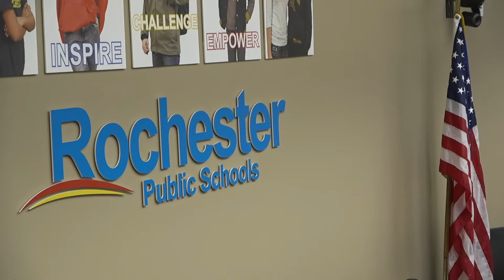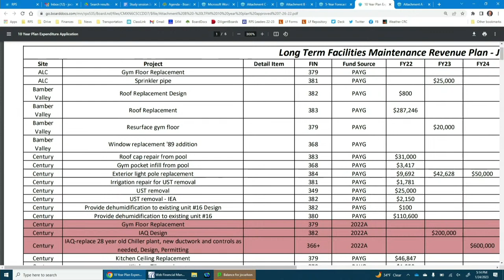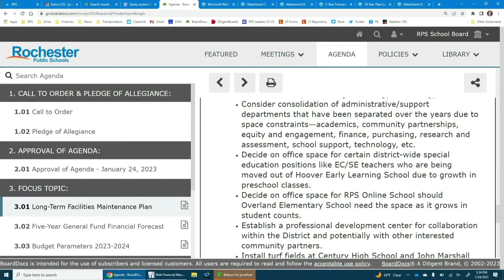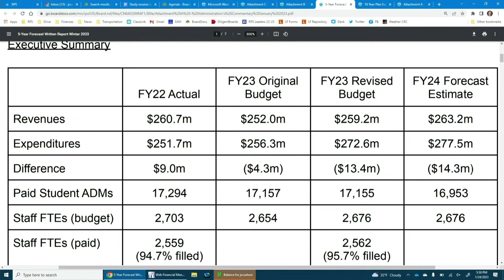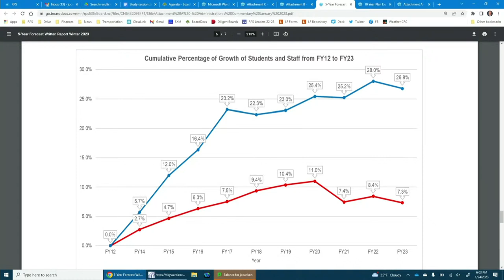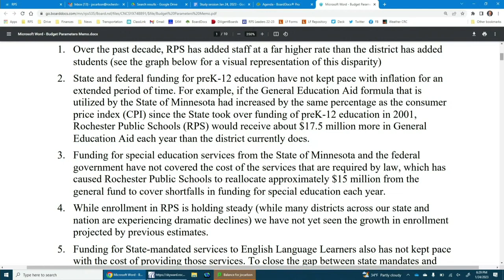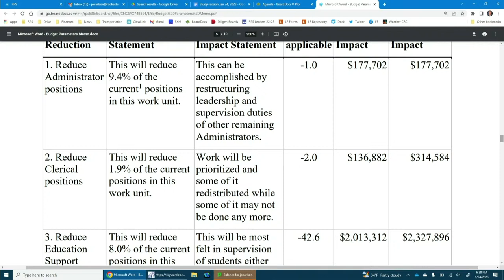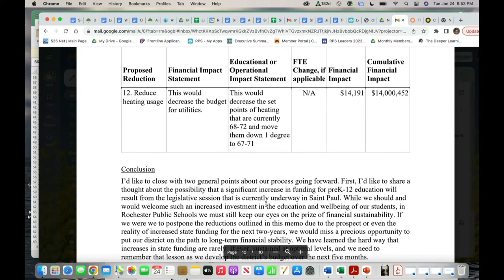School Board Study Session, January 24, 2023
1. CALL TO ORDER & PLEDGE OF ALLEGIANCE:
1.01 Call to Order
1.02 Pledge of Allegiance
2. APPROVAL OF AGENDA:
2.01 Approval of Agenda - January 24, 2023
3. FOCUS TOPIC:
3.01 Long-Term Facilities Maintenance Plan
3.02 Five-Year General Fund Financial Forecast
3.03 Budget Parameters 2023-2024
4. ANNUAL BOARD CALENDAR UPDATE:
4.01 ABCD Updated 1.9.23
5. OTHER BUSINESS:
5.01 Upcoming Board Meetings
6. ADJOURNMENT:
6.01 Meeting Adjourned